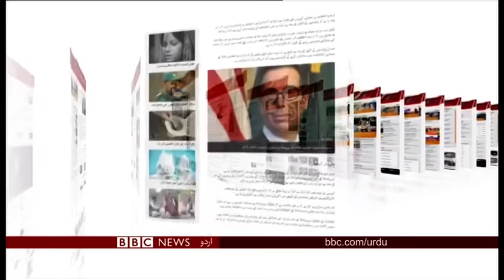Sairbeen Monday 28th January 2019 - BBCURDU